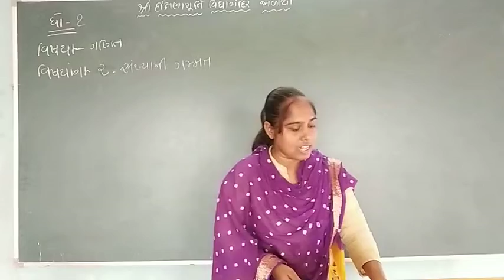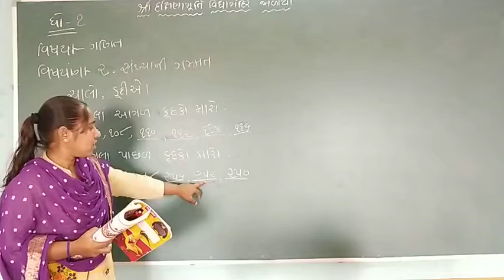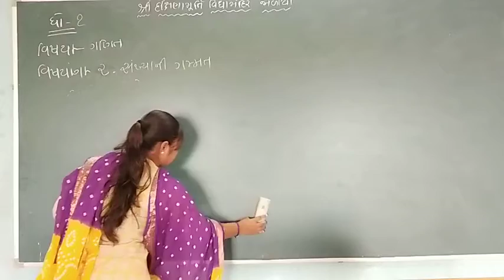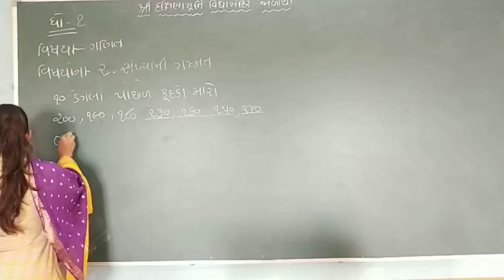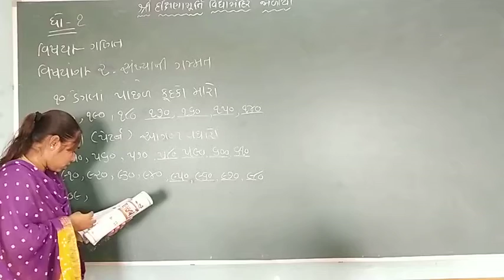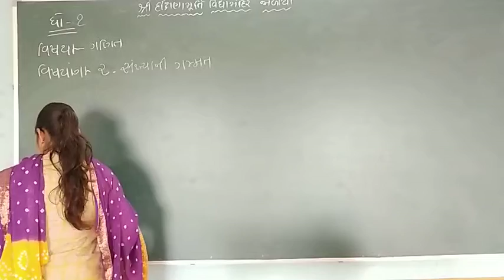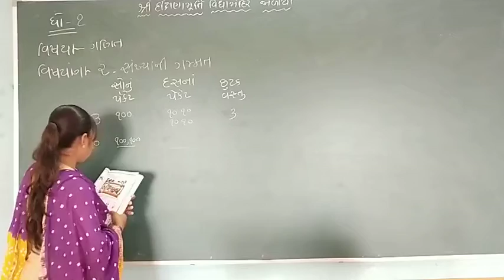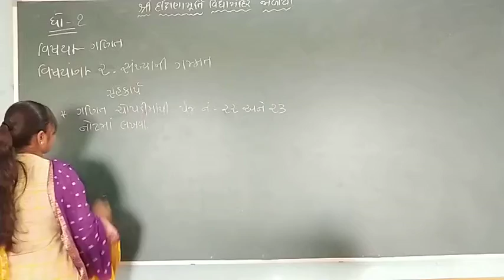ધોરણ-૩ વિષય-ગણિત વિષયાંગ - સંખ્યાની ગમ્મત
હોમવર્ક
ગણિત પુસ્તક પાનાં નં- ૨૨,૨૩, નોટબુકમાં લખો